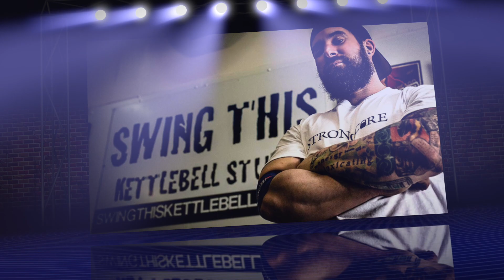Shoulder and thoracic mobility plus core stability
Great for shoulder and thoracic mobility plus core stability, three in one exercise to help improve your kettlebell press.

■■□□□ Take the online kettlebell swing course and become a trainer

■■□□□ If you're a personal trainer, you can't go past Personal Trainers Worldwide on Facebook and LinkedIn
■■□□□ Love CrossFit? Join the CrossFit Community on Google+
■■□□□ My website where I blog and post Kettlebell information
■■□□□ My LinkedIn profile (not that it's of any use!)